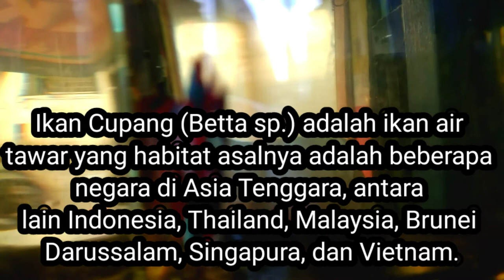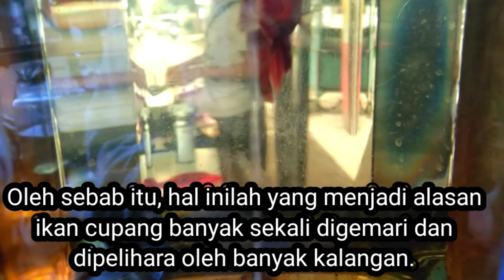Boming Ikan Cupang Harga Bisa Jutaan Rupiah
Ikan cupang sekarang menjadi viral dikalangan para penggemar ikan cupang merupakan berkah dan bisa menjual serta membeli kembali ikan karena harganya yang mahal